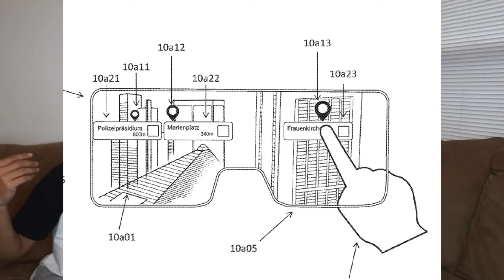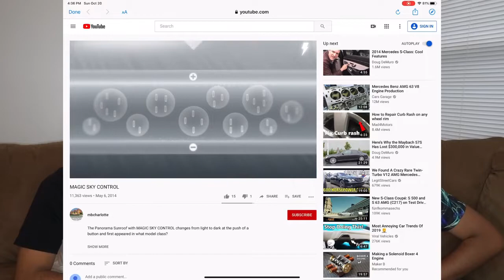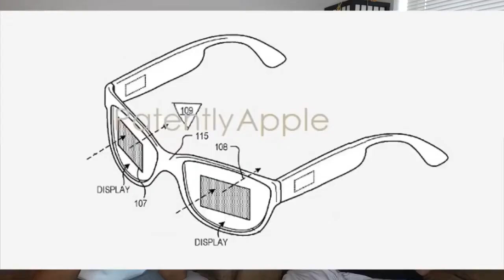نظارة ابل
انستغرام Instagram